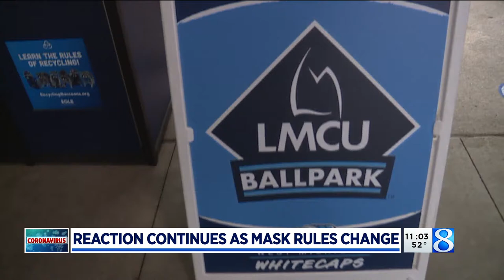Whitecaps allow fans to unmask at LMCU Ballpark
Fans at LMCU Ballpark enjoyed Saturday night's Whitecaps game without having to wear a mask for the first time this season. (May 15, 2021)